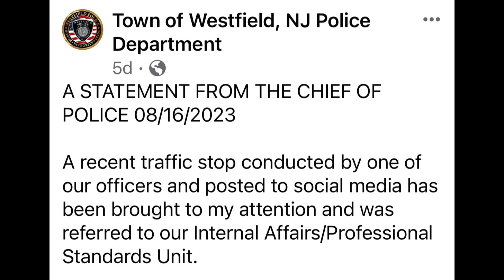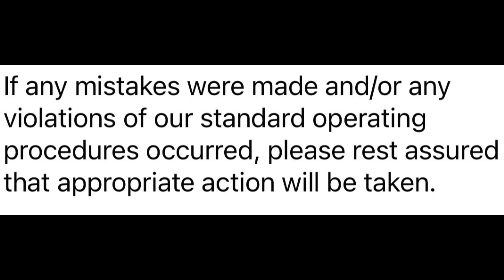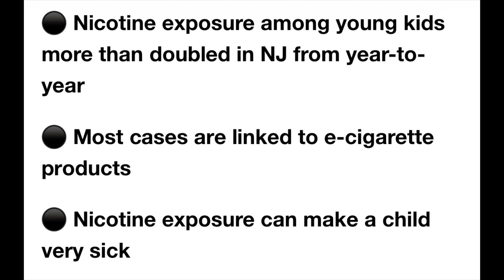Wildfire still rages in Wharton State Forest — NJ First News